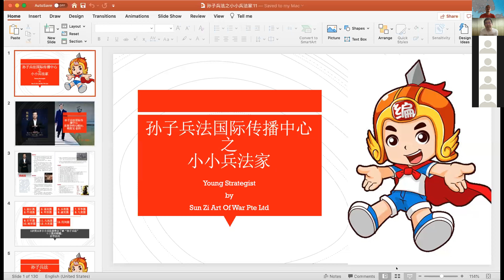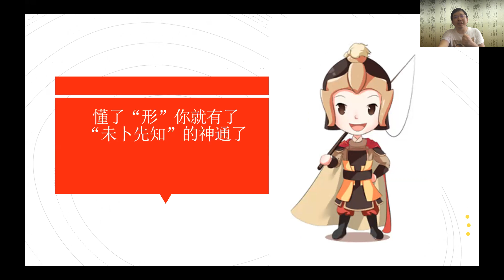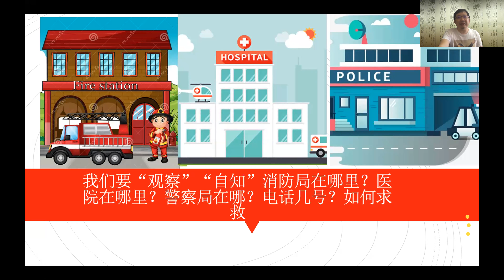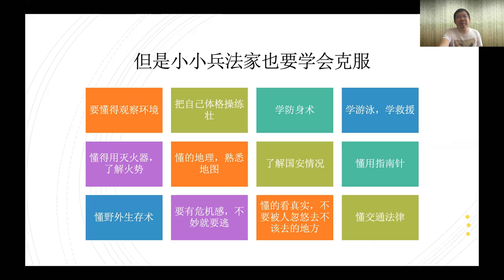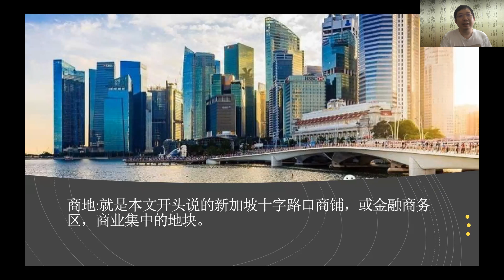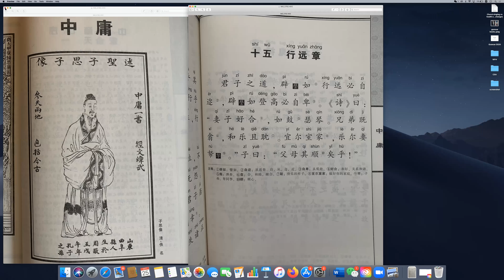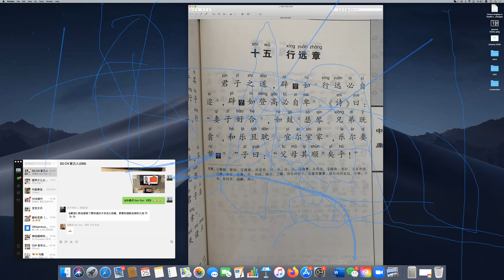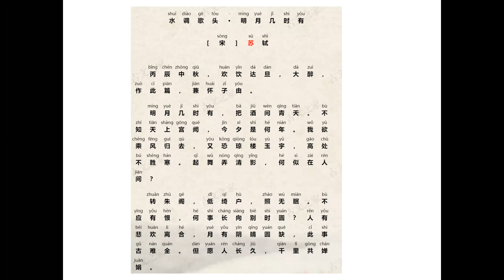国学 孙子兵法 论语 宋词 20201025